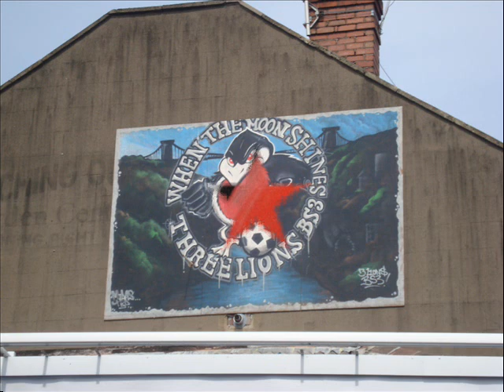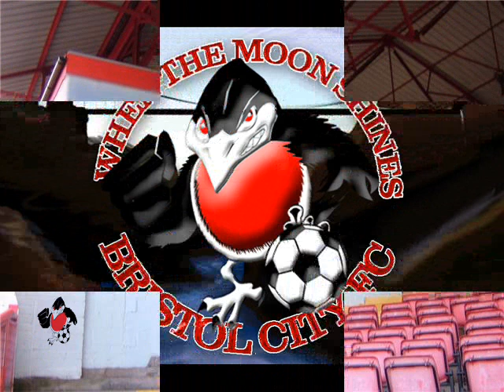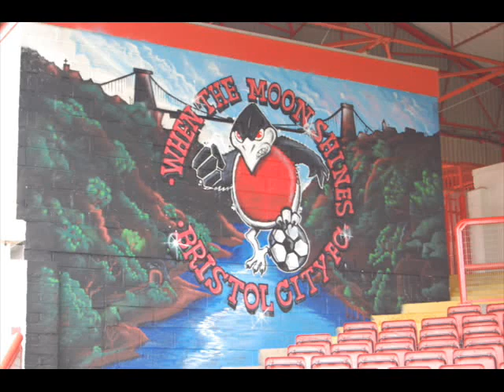Bristol City fc Angry Robin ''Ernie''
Bristol City fc Angry Robin ''Ernie''  three lions, forza eastend